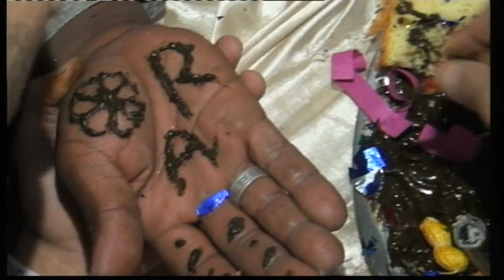افراح الحويطات العريس محمد ابو سمره والفنان حازم درويش الشاعر بهجت الزعبي والمجوز عوض البكرالسخنه ال